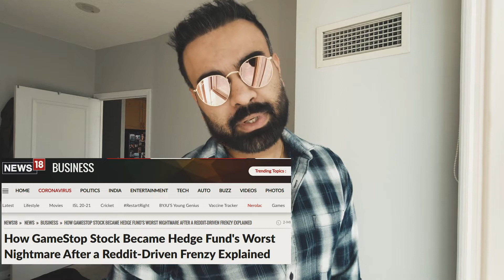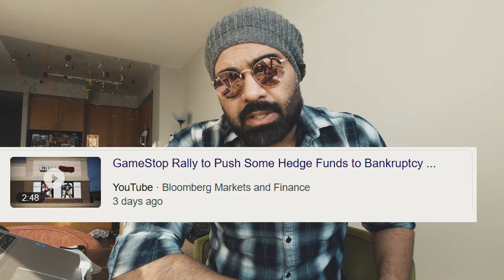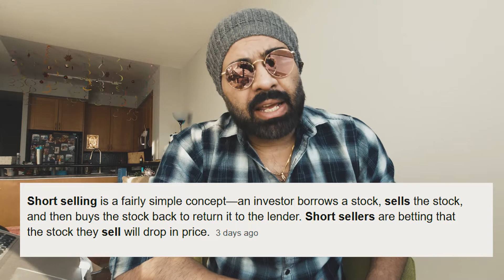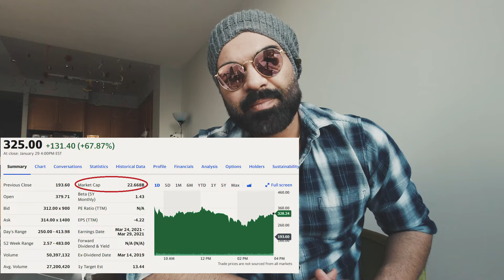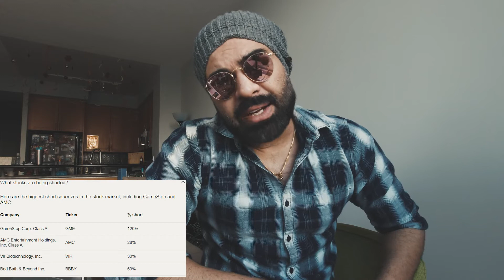Aakhir yeh GAMESTOP hai kya..?? Watch the video to learn about it....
My Gears
Gimbal (DJI)
iphone 11
DSLR (Canon M50)
Lens (50 MM)